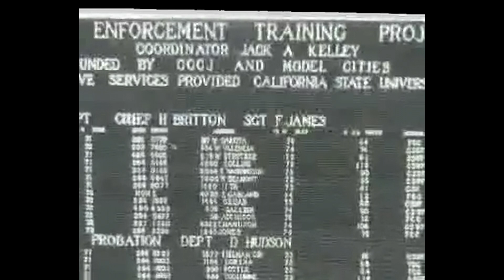AAHCMSJV 2024 Trailblazers Interviews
Interviews with the 2024 Trailblazer awards winners!